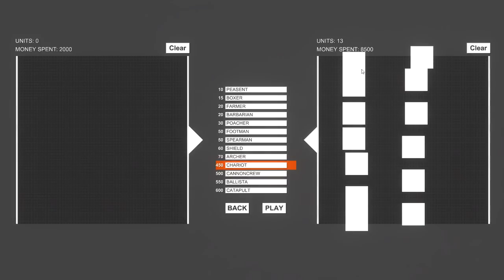THE BOSS SHITS CHICKENS!? - Totally Accurate Battle Simulator EPIC WARS & BALLISTA | TABS Gameplay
THE BOSS SHITS CHICKENS!? - Totally Accurate Battle Simulator EPIC WARS & BALLISTA ( Gameplay )  w/ Anthomnia!
Enjoyed the video? Prove you’re reading this, COMMENT: Totally Accurate Battle Simulator

The Isle - The Isle Gameplay (Ep 1 / Episode 1) - Funny Moments Gameplay
ARK - Ark Survival Evolved - Modded Survival (Ark Ep 1 / Episode 1) Gameplay
ARK Survival Evolved Dev Kit - ARK Dev Kit (ARK Survival Evolved)

This game was created in only a few days and is currently in closed pre-alpha.

Totally Accurate Battle Simulator on Steam Greenlight!

Apply here for a chance to get the game!